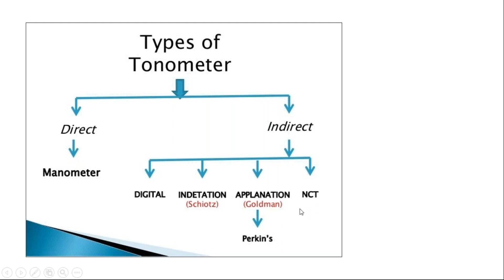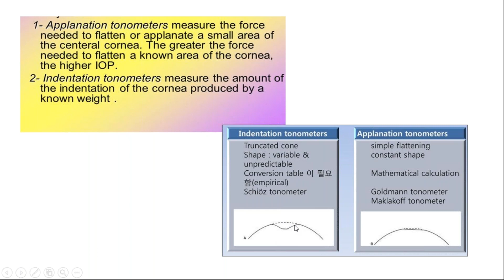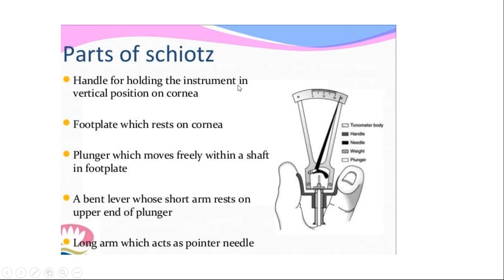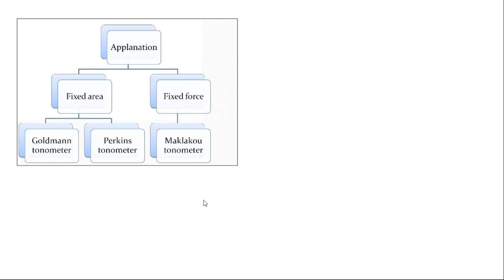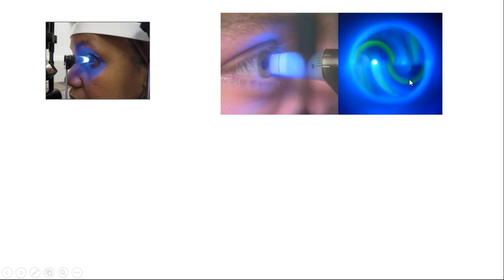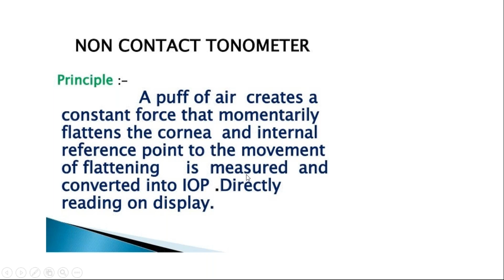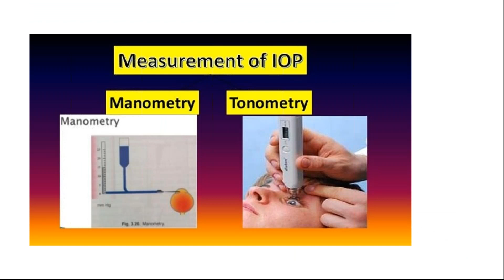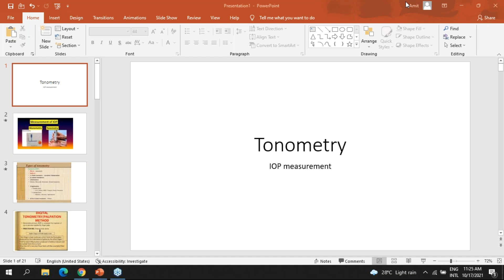TONOMETRY / Iop Measurement / Opthalomology / Medicine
Tonometry is a test to measure the pressure inside your eyes. The test is used to screen for glaucoma. It is also used to measure how well glaucoma treatment is working.

How the Test is Performed

There are three main methods of measuring eye pressure.

The most accurate method measures the force needed to flatten an area of the cornea.

The surface of the eye is numbed with eye drops. A fine strip of paper stained with orange dye is held to the side of the eye. The dye stains the front of the eye to help with the exam. Sometimes the dye is in the numbing drops.

You will rest your chin and forehead on the support of a slit lamp so that your head is steady. You will be asked to keep your eyes open and to look straight ahead. The lamp is moved forward until the tip of the tonometer just touches the cornea.

Blue light is used so that the orange dye will glow green. The health care provider looks through the eyepiece on the slit-lamp and adjusts a dial on the machine to give the pressure reading.

There is no discomfort with the test.

A second method uses a handheld device shaped like a pen. You are given numbing eye drops to prevent any discomfort. The device touches the surface of the cornea and instantly records eye pressure.

The last method is the noncontact method (air puff). In this method, your chin rests on a device similar to a slit lamp.

You stare straight into the examining device. When you are at the correct distance from the device, a tiny beam of light reflects off of your cornea onto a detector.

When the test is performed, a puff of air will slightly flatten the cornea; how much it flattens depends on the eye pressure.

This causes the tiny beam of light to move to a different spot on the detector. The instrument calculates eye pressure by looking at how far the beam of light moved.